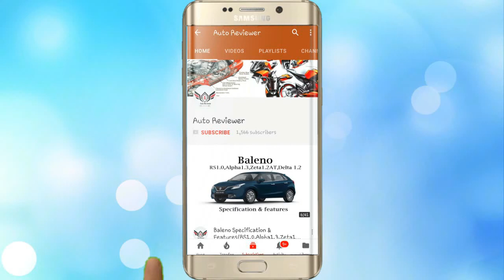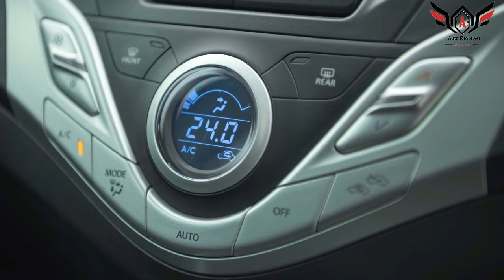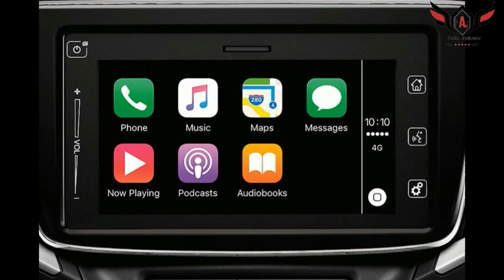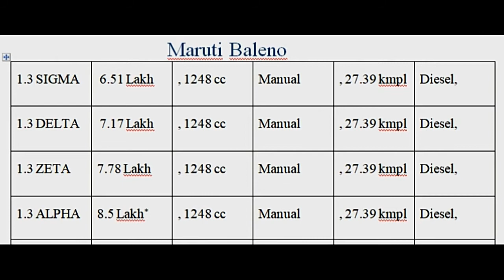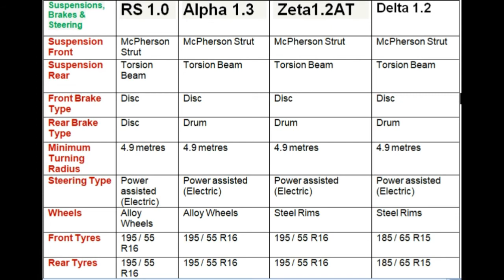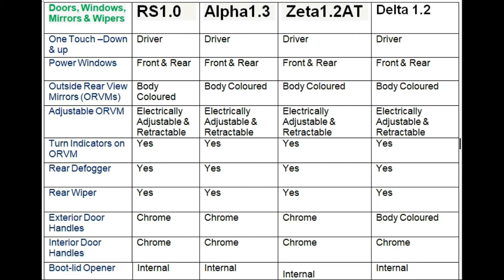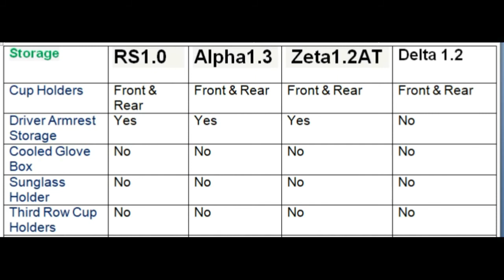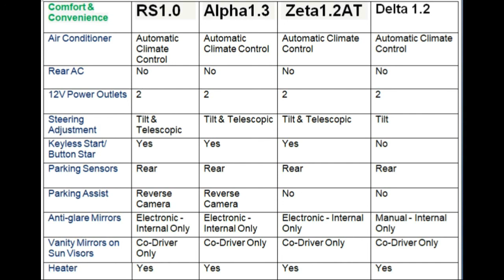Baleno (RS 1.0,Alpha 1.3,Zeta 1.2AT,delta 1.2)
in this video you  can see the overall review(part-1) &  full specification and features of Baleno (RS, alpha 1.3 ,Zeta 1,2 AT, and Delta 1.2) (part-2)& all variant ex- showroom prices